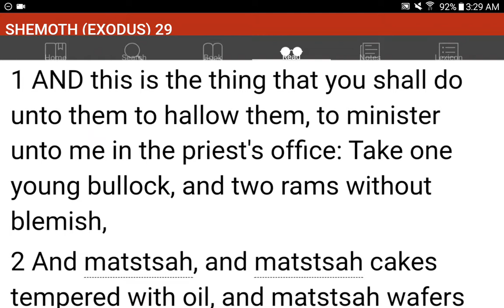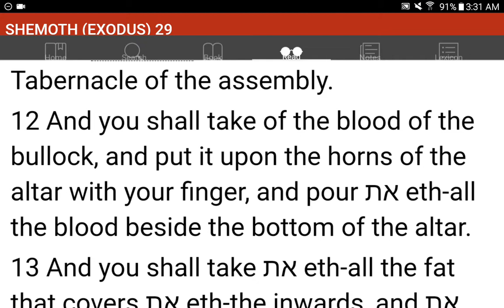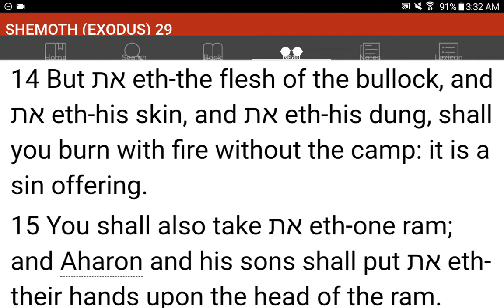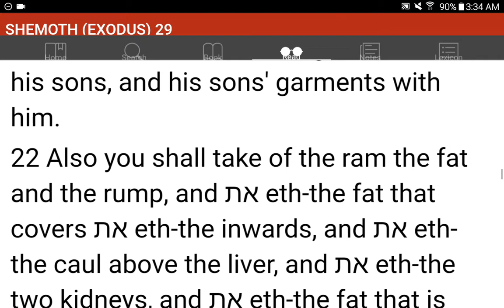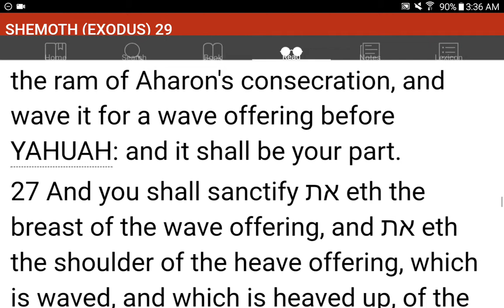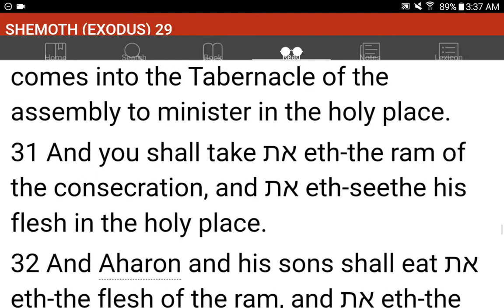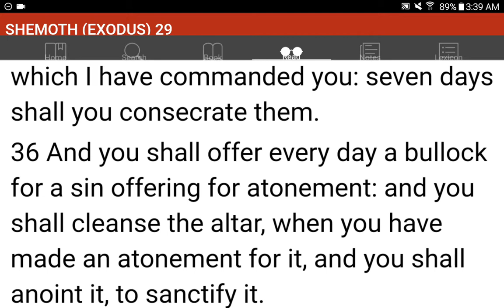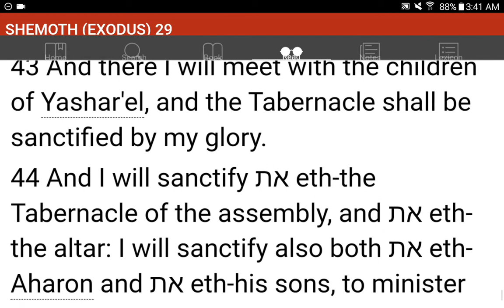💜h?™ "What's the MOST HELPFUL & SIMPLEST WAY that WORKS?"™ GIVE 1P/Month NOW! GCash